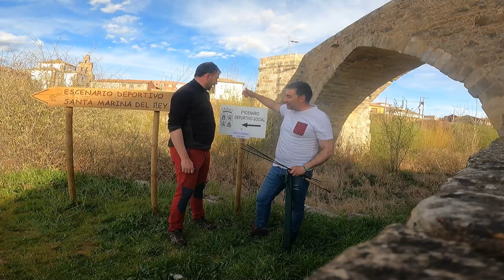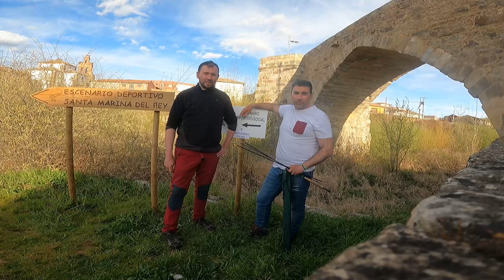⏩Mazuelas Fly Fishing & Pesca Total.Las truchas del Orbigo.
⏩Las DIFICILES truchas del ORBIGO🥇🥇🥇
PESCANDO truchas a MOSCA 2022✅✅
En esta ocasión hemos pescado un ratito con nuestro compañero y amigo Pesca Total en uno de los ríos más emblemáticos de nuestra geografía.
Río Orbigo.
Uno de los mayores referentes de la pesca a mosca de CyL y España
Poco más que contaros.
Si no conocéis el canal de Pescatotal,desde @MAZUELAS.F.F.  os invitamos a que lo conozcáis y sigáis su cuenta para no perdernos futuras colaboraciones.
A que estás esperando. anímate y súbete al barco.
No te quedes atrás.

"Mattia Turzo - Young Pirate" si free to use on internet as long as yo credit.